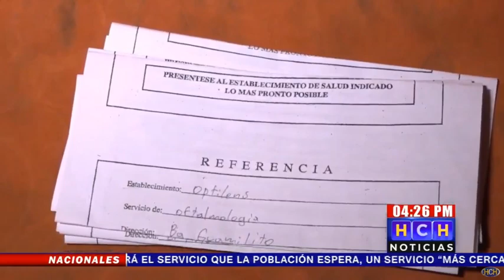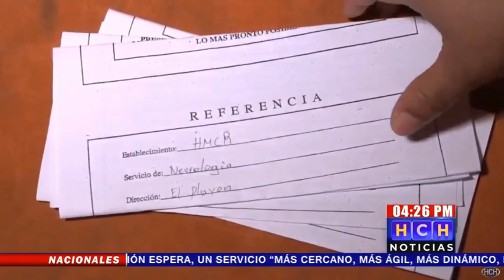¡Vida dura! Joven madre requiere apoyo para su bebé con Hidrocefalia